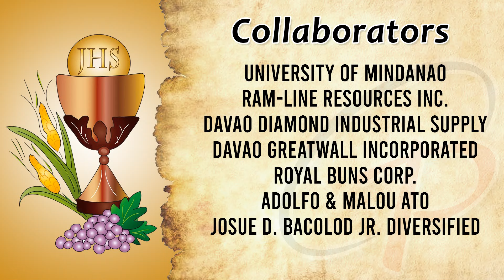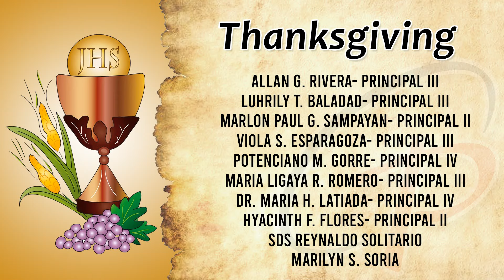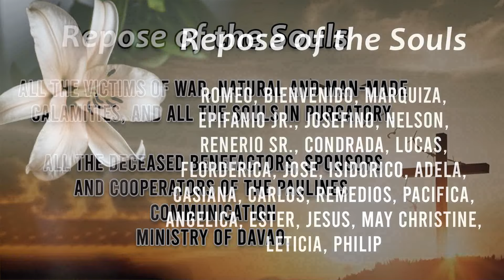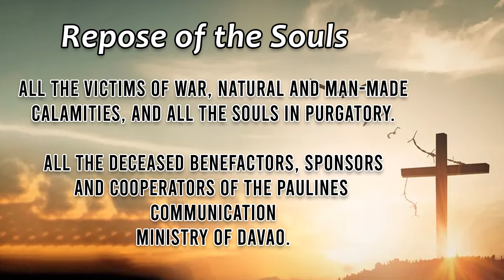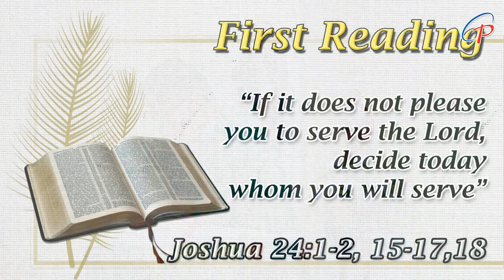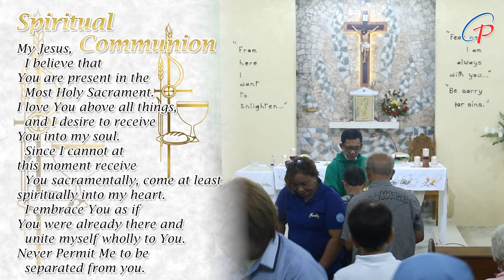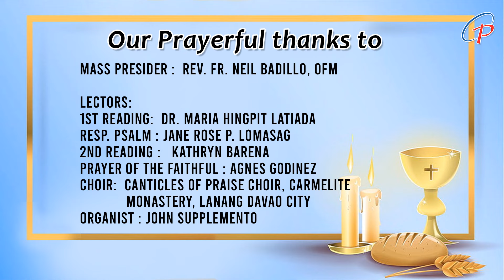Sunday TV Mass - August 25, 2024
We are accepting

Upgrade Our Equipments
(Camera, Lighting, Lapel, Computer, Audio)

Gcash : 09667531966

Every Sunday 6:00am at Sky Cable Kapamilya Channel 2
and in Sky Cable Kapamilya Channel 700 HD